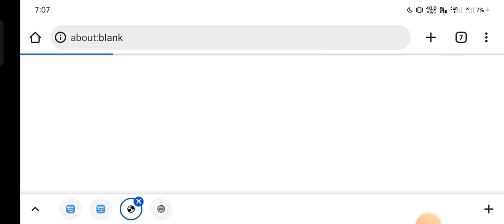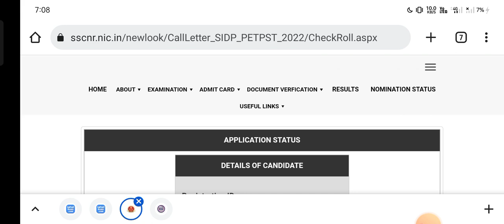SSC CPO SI PET / PST Admit Card 2023 New ,Download PET / PST Admit Card ssc cpo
popular keywords ✍️✍️✍️✍️✍️✍️

popular keywords ✍️✍️✍️✍️✍️✍️✍️✍️✍️

SSC CPO SI PET / PST Admit Card 2023 New ,
ssc je ssc stenographer 2022 notification ssc cpo 2022 notification
ssc exam 2022 update news Ssc exam date 2022 today
Ssc jht exam date 2022 ssc je 2022
ssc exam 2022 update news Ssc exam date 2022 today Ssc jht exam date 2022 ssc je 2022
ssc je ssc stenographer 2022 notification
 ssc cpo exam date 2022 kab hoga